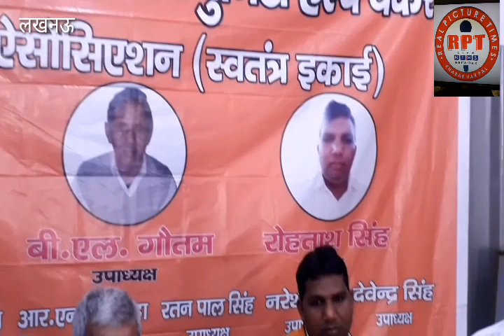RPT news Lkoउत्तर प्रदेश कम्युनिस्टी हेल्थ वर्कर एसोसिएशन(स्वतंत्र इकाई)के प्रदेश अध्यक्ष नवाब सिंह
उत्तर प्रदेश कम्युनिस्टी  हेल्थ वर्कर  एसोसिएशन (स्वतंत्र इकाई) के प्रदेश अध्यक्ष नवाब सिंह ने स्वास्थ्य विभाग के आला अधिकारीयो वह पिछली सरकार पर लगाए गंभीर आरोप,अदालत की अवहेलना करता हुआ स्वास्थ्य विभाग के आला अधिकारी
 लखनऊ
 प्रेस क्लब मैं उत्तर प्रदेश कम्युनिटी हेल्थ वर्कर एशियन के प्रदेश अध्यक्ष नवाब सिंह ने स्वास्थ्य विभाग के आला अधिकारियों पर गंभीर आरोप लगाते हुए कहा 1972 में स्वास्थ्य विभाग में 37500 लोगों को निष्कासित किया गया था जिसके चलते पिछले  एसोसिएशनो उन्होंने ने स्वास्थ्य विभाग के आला अधिकारियों से मिलकर अपना ही भला चेता और किसी कर्मचारियों को ऊपर ध्यान नहीं दिया हमारी संस्था ने कर्मचारियों के  साथ मिलकर उच्च न्यायालय में एक मुकदमा दायर किया उच्च न्यायालय ने आदेश दिया दिनांक 4/2 /2021  जितने भी स्वास्थ्य विभाग के कर्मचारी हटाए गए थे उनको दोबारा  नियुक्ति किया जाए लेकिन स्वास्थ्य विभाग के आला अधिकारी आज भी हम लोगों को सिर्फ आश्वासन दे रही है उच्च न्यायालय का आदेश की अवहेलना कर रहा है स्वास्थ्य विभाग,जबकि 37500 लोग निष्कासित हुए थे जिसमें अब 34000 लोग ही जीवित रह गए हैं हमारी प्रशासन से मांग है कि जिन लोगों की मृत्यु हो गई है उनके  लड़कों को नौकरी दिया जाए अगर  स्वास्थ विभाग के आला अधिकारी हमारी मांगों को नहीं मानती है तो हम  दोबारा उच्च न्यायालय में जाने के लिए बाध्य हो जाएंगे
बाइट-अध्यक्ष नवाब सिंह